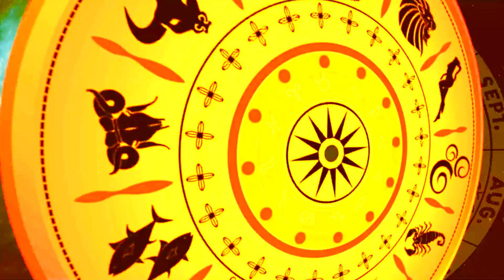आज का राशिफल | Aaj ka Rashifal | Maharishi Vedic Panchang | 21 March 23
जय गुरुदेव। जय महर्षि।